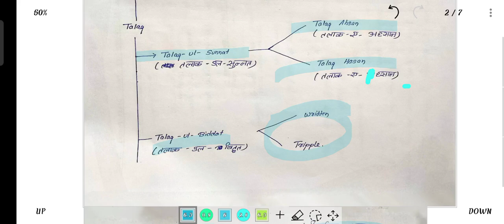Dissolution of Muslim marriage (talaq by male Muslim)